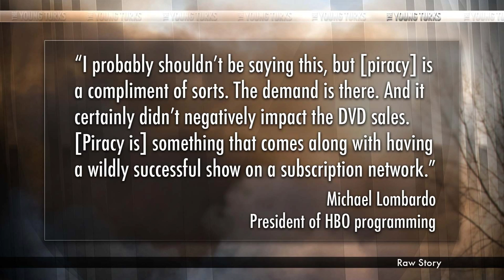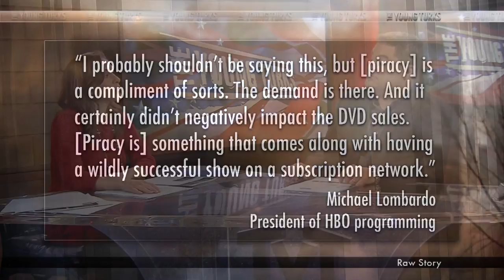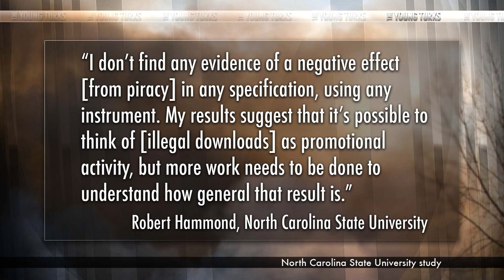Game of Thrones Piracy - HBO Aproved?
"Don't let the slowly warming days and budding trees fool you, winter has come -- at least for the millions of eager fans who hunkered down for the Game of Thrones season three premiere last Sunday.

While HBO reported that 4.4 million viewers tuned in to the premier officially, another cool million were downloading the show illegally via torrents. That's a "mind-boggling" amount of downloads for one day, says piracy tracking blog TorrentFreak."*

Game of Thrones is the most pirated TV show ever...and that doesn't seem to bother HBO. In fact, they're calling piracy a "compliment" and say it doesn't hurt sales. Has the piracy issue been way overblown by entertainment lobbyists? Cenk Uygur and Ana Kasparian break it down.